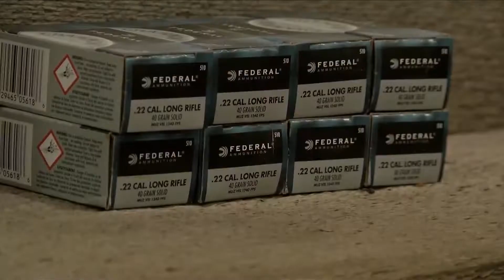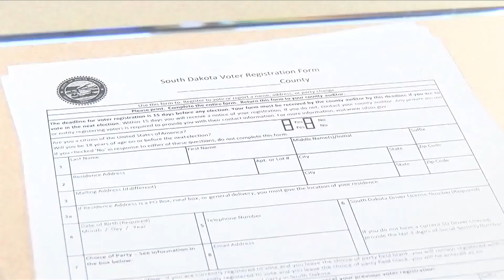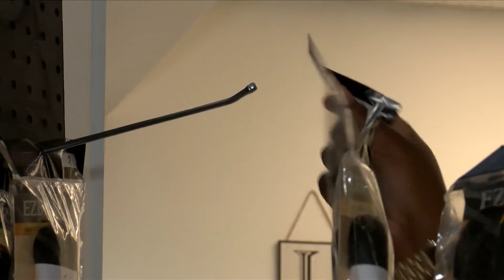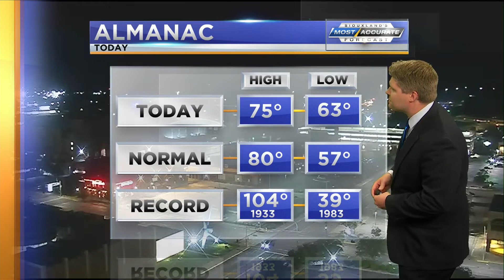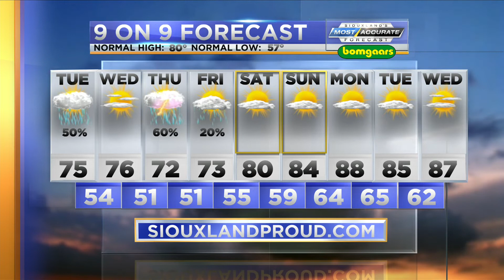KCAU 9 News At 10: 6-6-2022